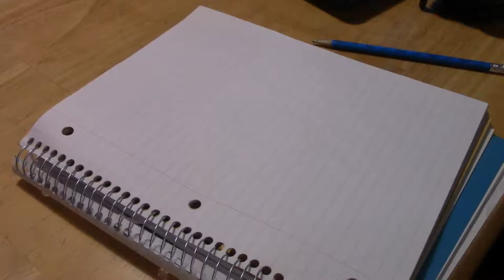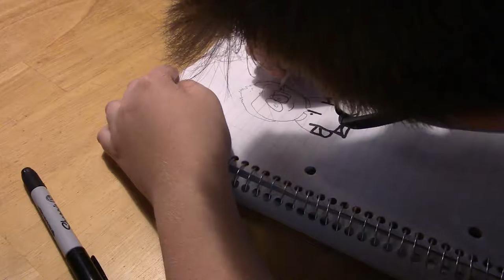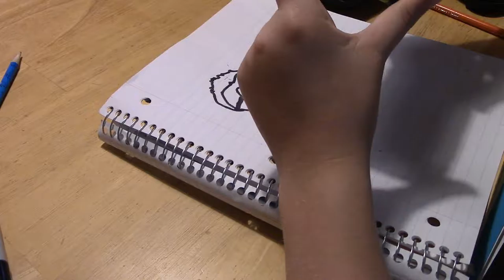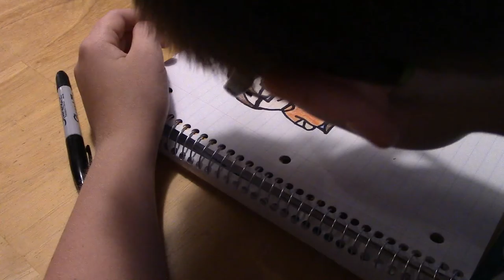I draw my self in south park | Drawing Friday part 1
Sorry guys for it being late have it up on Friday next I promise